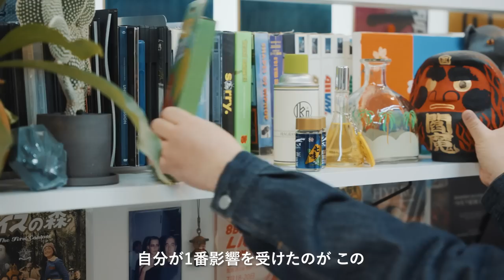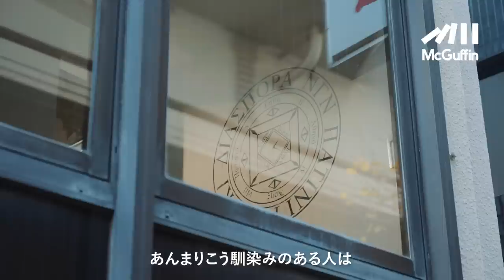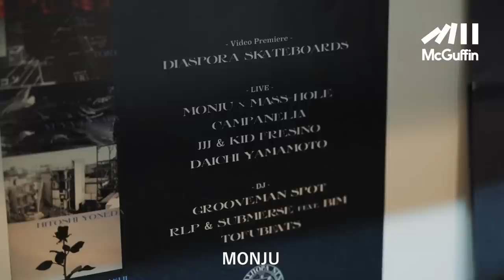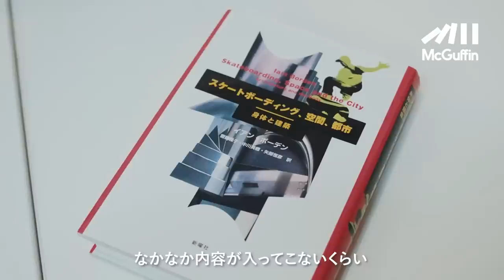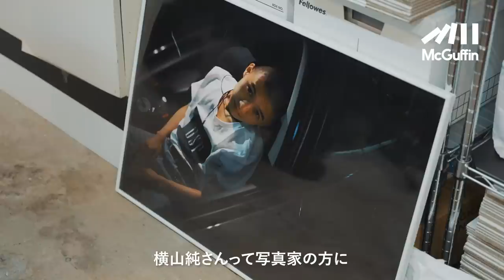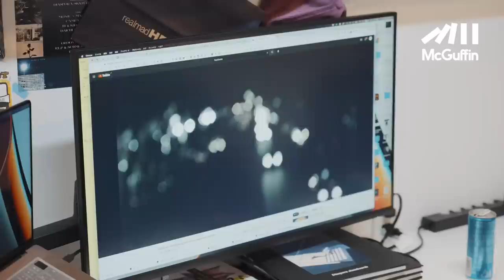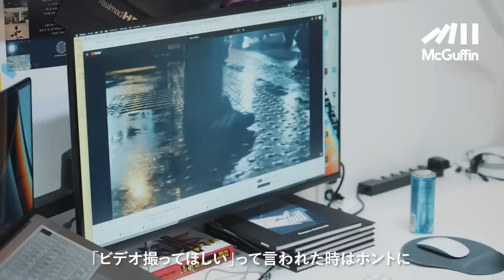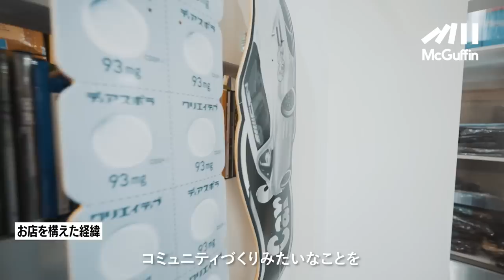【ルームツアー】Diaspora skateboards ビデオディレクターの小林万里さんのブランドの世界観が詰まった事務所＆旗艦店のPURRBSに潜入！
ーーー

ビデオディレクターの小林万里さんは、東京を拠点に活動するスケートボードブランド/ビデオプロフダクションのDiaspora skateboards創設メンバーの1人。2022年に旗艦店＆事務所のPURRBSを設立し、今さらに勢いを増している。

旗艦店＆事務所のPURRBSは、都内のスケーターのメッカでもある駒沢公園の近くに位置し、ブランドの世界観を色濃く反映させた店内になっている。そして併設された事務所は彼が関わりをもつアーティストのアイテムが並び、ストリートカルチャーで溢れた空間だ。